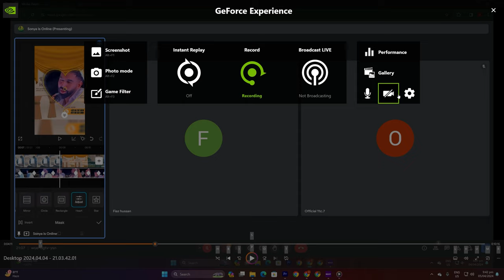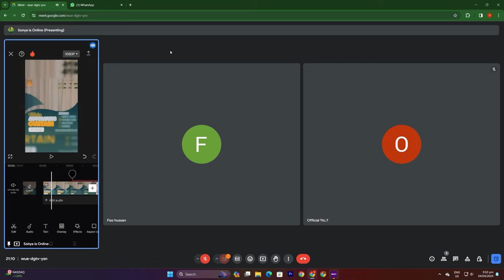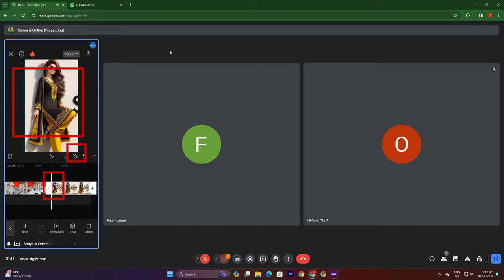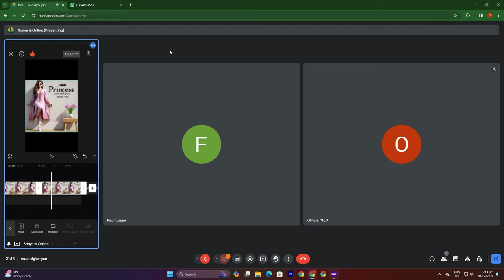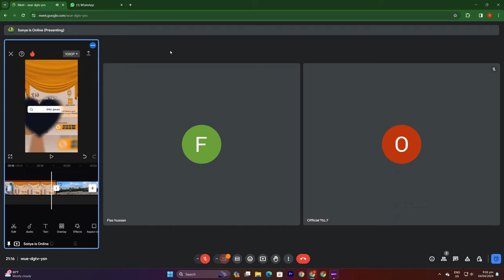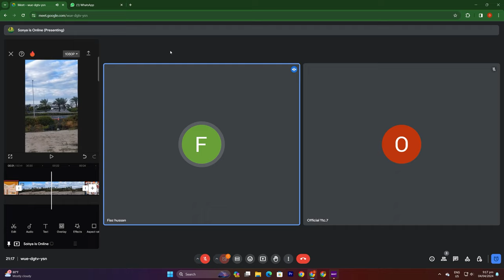keys mask replace duplicate capcut 8